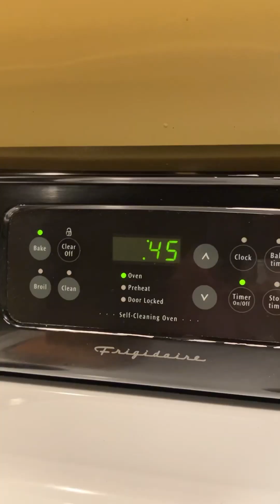Fresh tomatoes from my garden “Tomato soup “vegetablegarden growyourownfood tomato tomatosoup👌